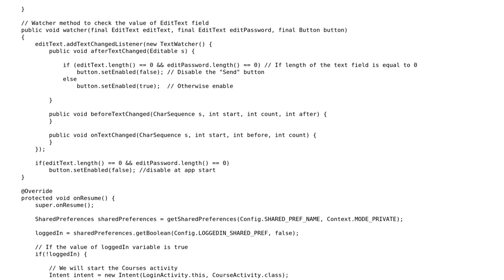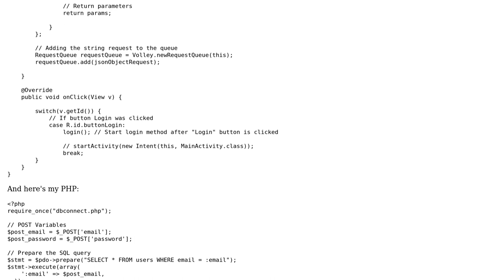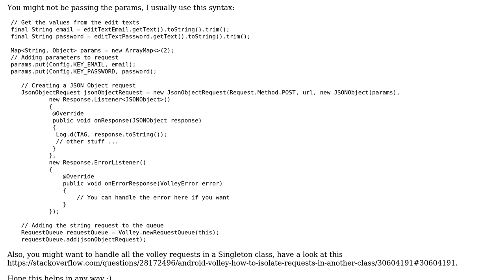Android Studio - Using Volley to get JSON data from the server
With thanks & praise to God, and with thanks to the many people who have made this project possible! You are responsible for your own actions.